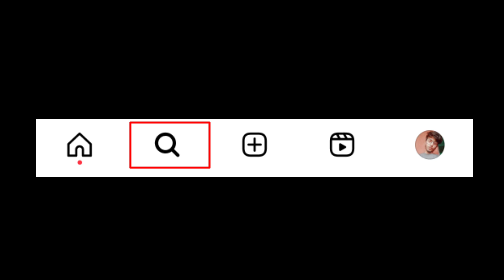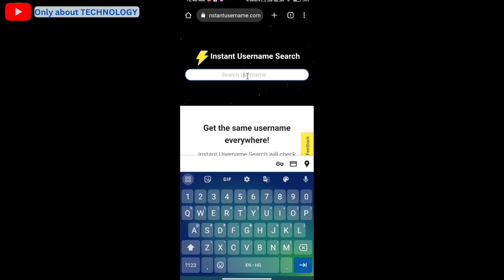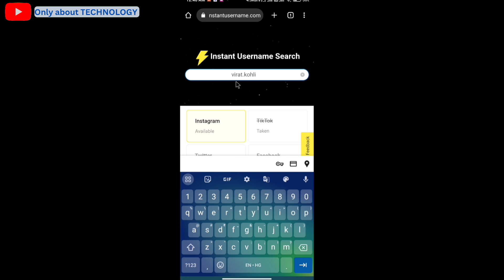instagram profile kaise dekhe 🔥 without instagram account || how to see Instagram profile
About- instagram pr bina id ke kisi ka instagram kaise dekhe. Mtlb ki without instagram account ke kisi aur ki instagram profile kaise dekhe.

Thanks 💙

 Instagram hacks,how to see any Instagram profile without instagram account,instagram profile kaise dekhe, how to see Instagram profile